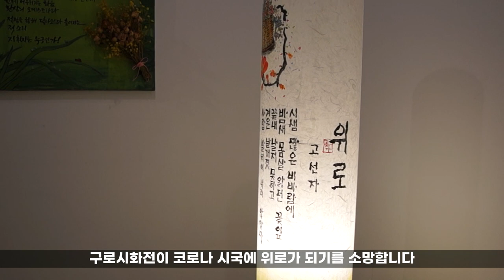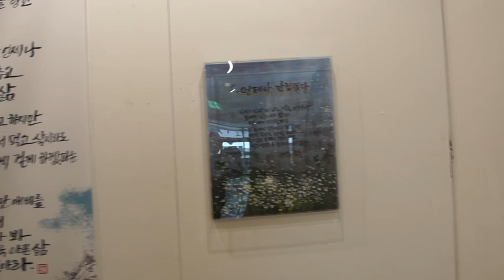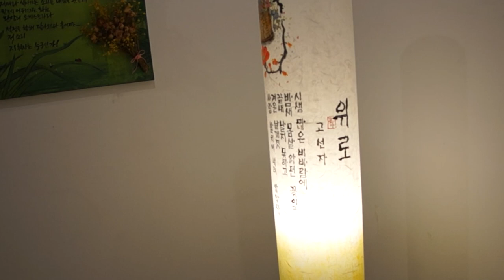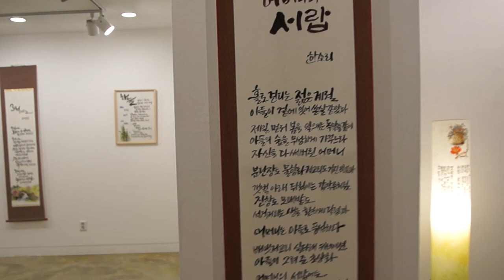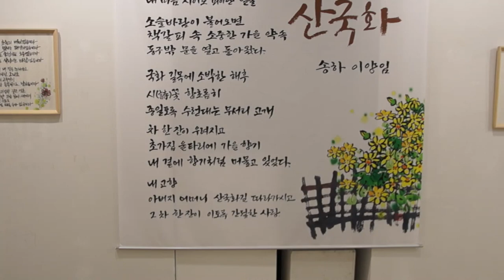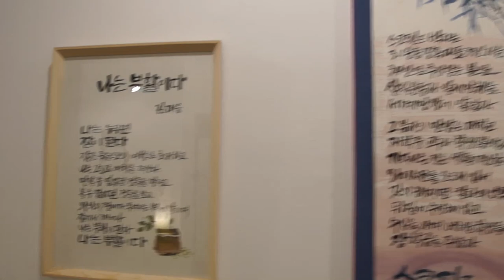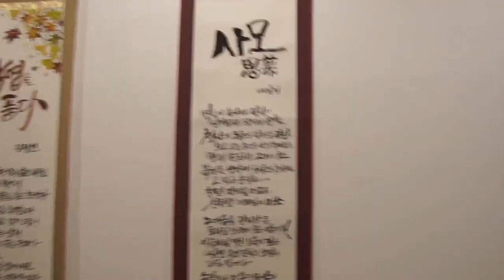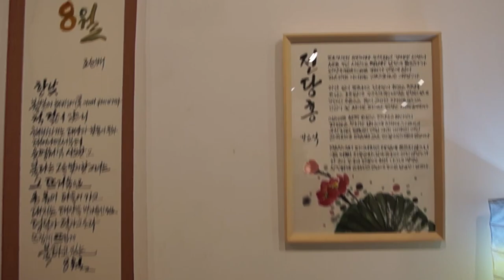제21회 구로시화전 시그린 가을 만남 한국문인협회구로지부 구로문인협회(2) 2021년 10월 12일-18일 갤러리구루지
한국문인협회 구로지부(구로문인협회)
☞ 아래 ▼ “구독” “좋아요”는 본 영상을 만드는데 큰힘이 됩니다 ▼